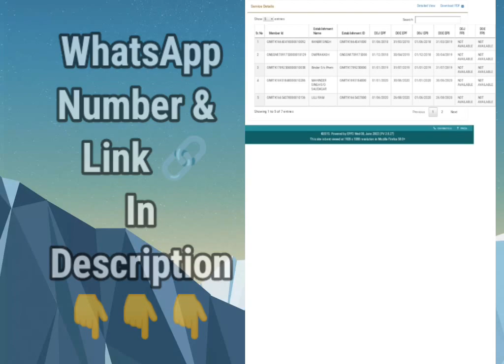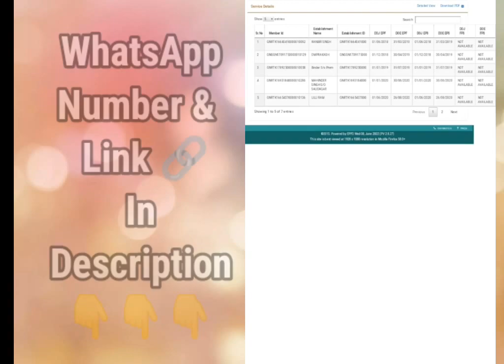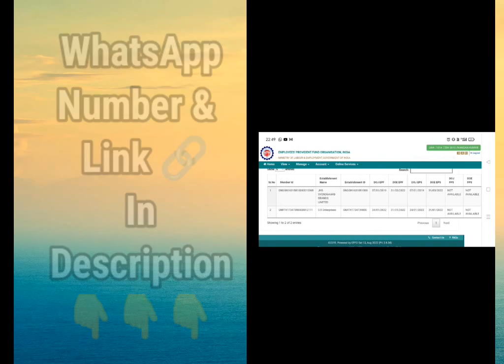अब आप कभी भी MNC मैं Job नही मिल पाएगी 😭 bgv failed 2022 | remove uan service history online 2022